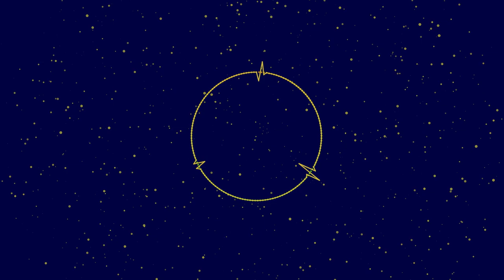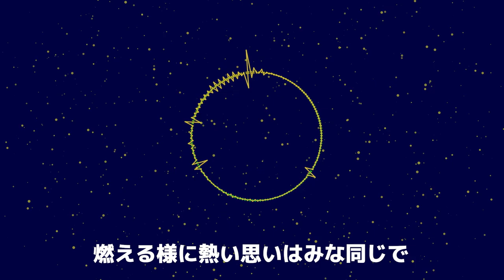NG HEAD - Buffaloes Anthem - オリックスバファローズ 猛牛讃歌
MUSIC CREDIT
Vocal : NG HEAD
Words & Music : M.HONDA
Riddim : Blacklin
Mixed:Dr.Beats